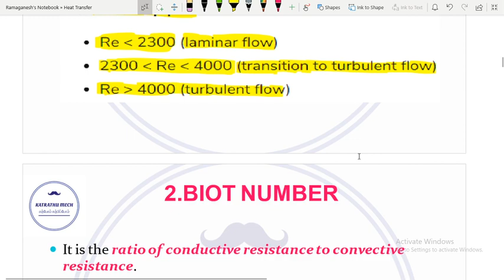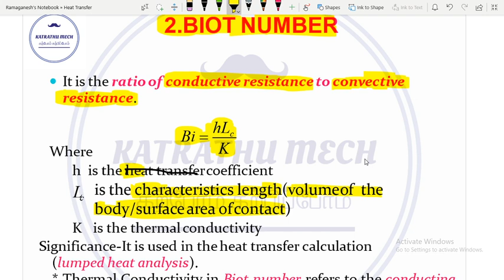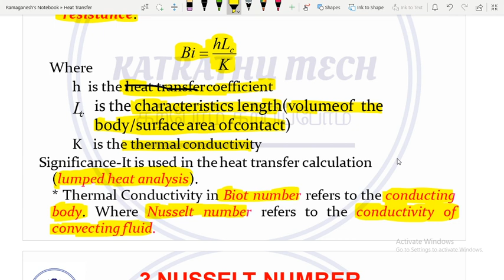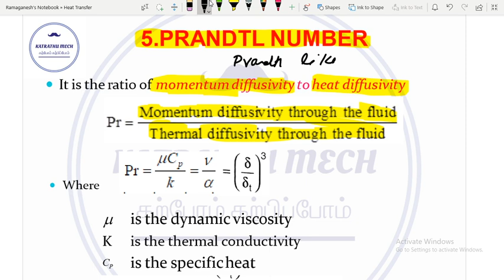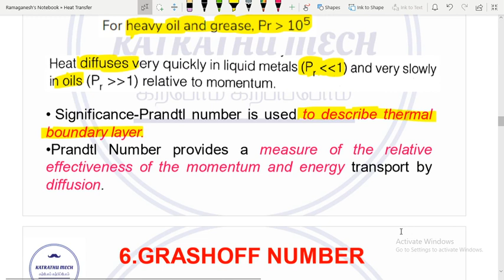Dimensionless Parameters - Part 1 | TRB | TNEB | GATE | ESE | TNPSC-AE | RRB - JE | SSC - JE |TANCET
In this video, Discussed about the dimensionless parameters involved in the free and forced convection.